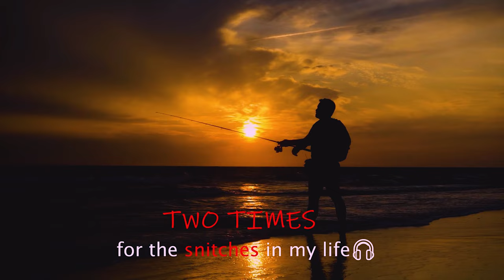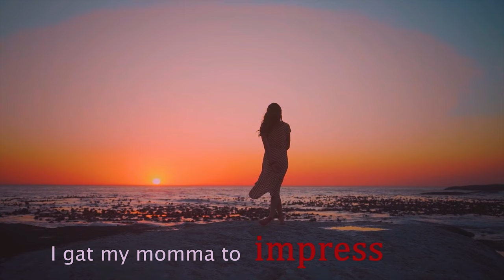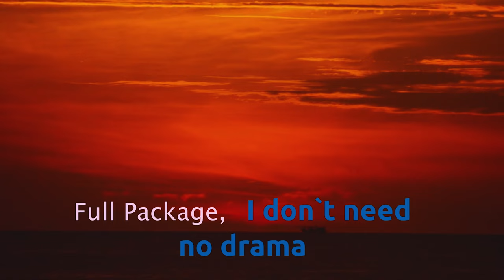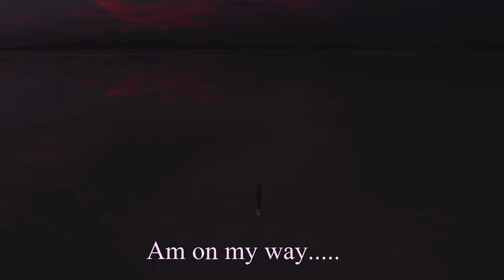On My Way To Success _ (Official Music Visualizer) #010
Produced by Blazor Bright.
Courtesy of SB Sounds.
Get ready to be inspired with Blazor Bright's new hit, "On My Way To Success"! Watch the official music visualizer now and get motivated to achieve your goals. success ngomma boomplaymusic bigseantypebeat brownjoel onemanarmy One man can change the world diamondplatnumz marryyou @TheNeighbourhoodTube @bigsean

Intro
They left you in the jungle to fight, don't tell them what you did to the wolves after everything shall be okay, keep fighting 💪 🙏

Chorus
(Am on my way to success 💪
Am on my way🎶
)*5

Verse 1
One time for the haters in my life🎤
Two times for the snitches in my life🎧
Three times for the time that I wasted 🙅
Four times for the b*tches i dated 👯
{No mother,no father 😭😔
(Ooooooh)
No brother,No sister 😭
(Oooooh)}*2

Chorus

)*5

Verse 2
( Am on my way up to success,
I gat my momma to impress )*2

( No more turning back )*4
Full package,i don't need no drama
Kama hamnitaki, bado nakazana
(Working )*3  ( Nimfurahishe mama )*2
( Bado nakazana )*2

Chorus
)*6

Outro
Cut them off silently,you don`t need everyone to be successiful, you are a full package on your own.